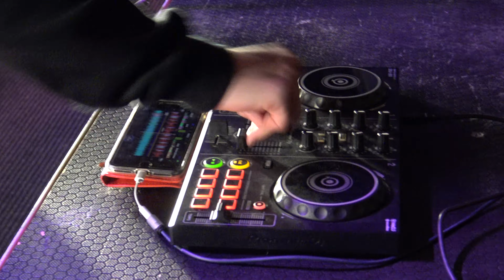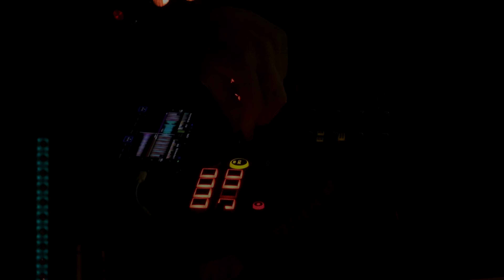DJ Hinds @ UOW Unibar 17/05/2022 OMN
DJ Hinds @ UOW Unibar 17/05/2022 Open Mic Night

Full Set DJ - Debut Performance

Production Team :
Audio: James Suckling
Lighting: Spencer Fairen
Video / Mastering & Post: Mark Lenzo